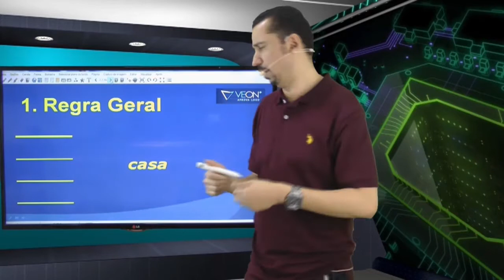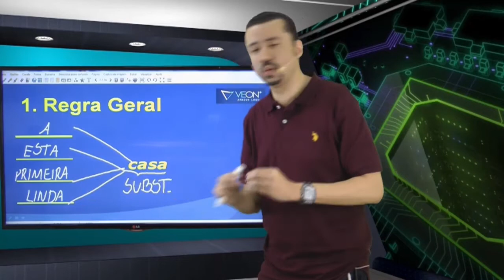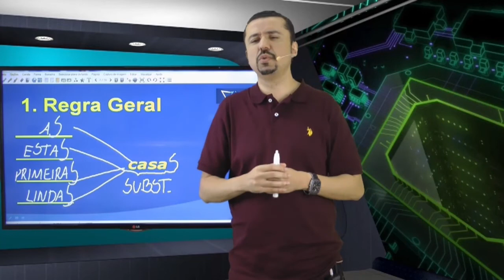Concurso IBGE 2016 - Agente de Pesquisas e Mapeamento - Português aula 71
Nesta aula de Português o professor Andresan Machado fala sobre concordância nominal. Regra geral.

O professor busca passar as informações de acordo com questões apresentadas em provas de concursos para o IBGE e a banca CESGRANRIO.

Português para o concurso do IBGE 2016 - Aula 71.
Cargo: Agente de Pesquisas e Mapeamento